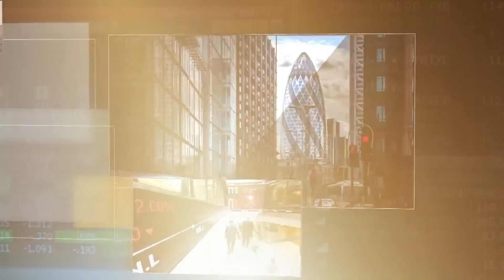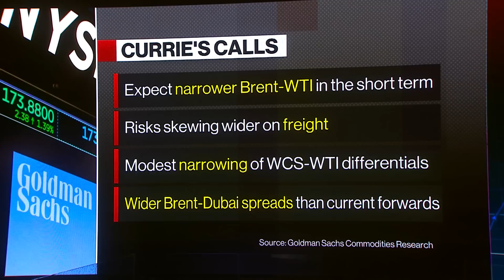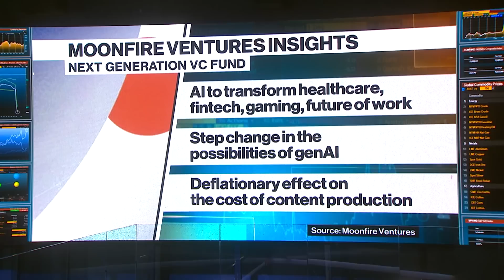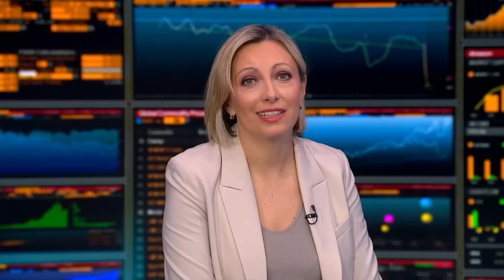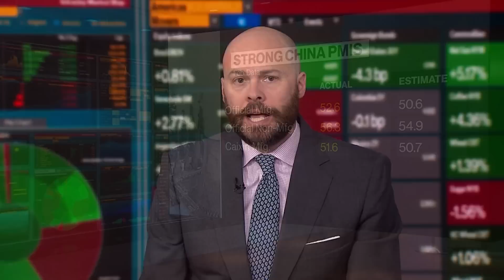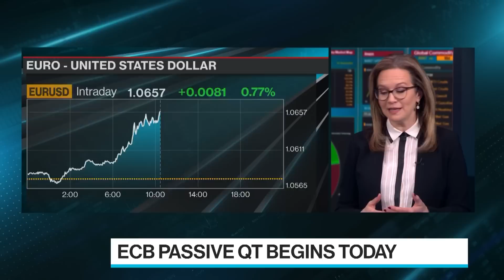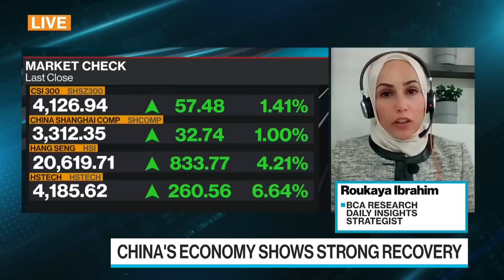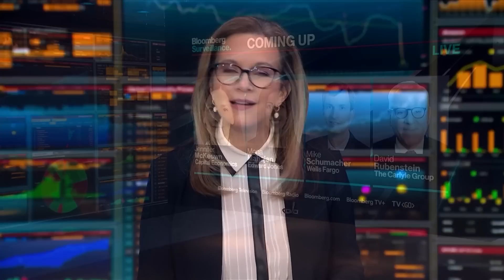'Bloomberg Surveillance: Early Edition' Full (03/01/23)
Bloomberg Surveillance: Early Edition, live from London and New York. Francine Lacqua, Anna Edwards, and Matt Miller deliver the latest news and analysis on the markets with leaders in global finance and economics. Chuka Umunna, JPMorgan's Head of EMEA ESG and Green Economy Investment Banking, says the Biden administration’s climate bill is clearly triggering a rethink among European Union companies as they decide where to allocate their green investments. BCA Research Daily Insights Strategist Roukaya Ibrahim discusses a slew of data showing that China’s economy is on track for a stronger recovery.